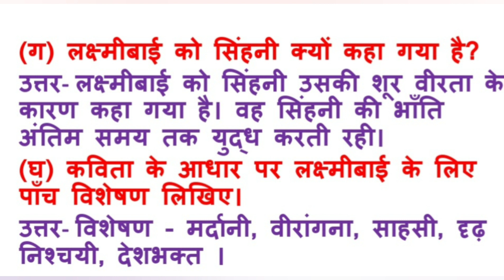झाँसी की रानी के प्रश्न उत्तर/class 6 ch 17 question answer/ jhansi ki rani kavita question answer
झाँसी की रानी के प्रश्न उत्तर
class 6 ch 17 question answer
 jhansi ki  rani kavita question answer
झाँसी की रानी कविता question answer class 6